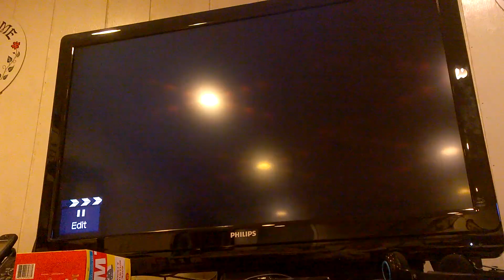Super Mario Maker GLITCH